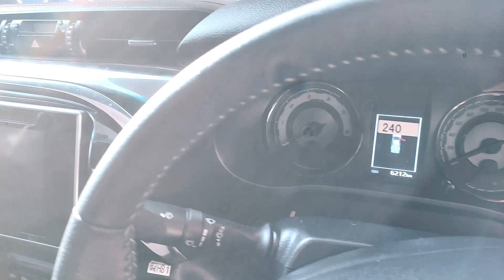🔴 หนุ่มกัสถนัดขับ ตอน Revo Rocco ปี19 ไมล์ 6พัน[EP2]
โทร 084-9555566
Line @slmkk